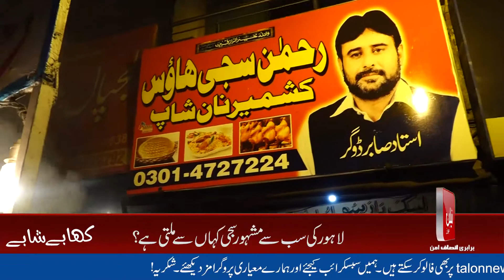Where did You Get The Most Famous Sajji of Lahore? | Talon News TV HD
People from all over Lahore come to enjoy this delicious Sajji at Rehman Sajji House in Karim Block due to their unique taste, excellent service and good food quality the most famous Sajji in Lahore.